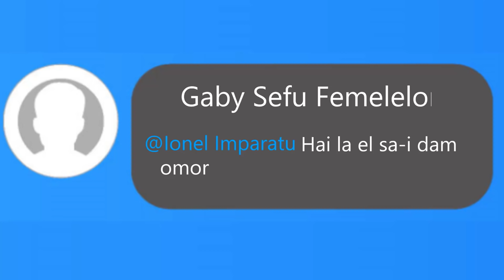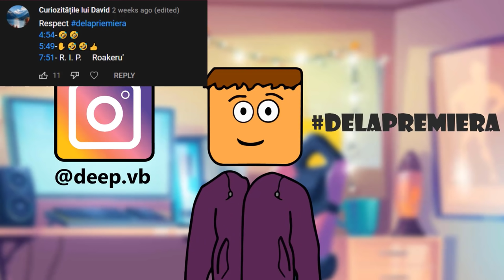COCALARUL ZILELOR NOASTRE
Nu uita de abonare, like si un mic share :D